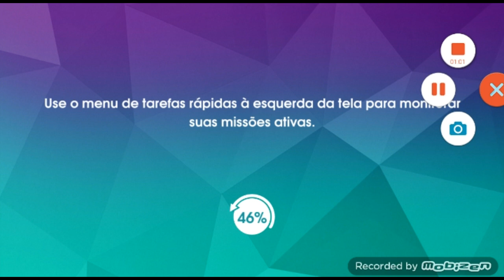Disney Descendentes Game 3 Vamos ajudar a decorar a festa!!